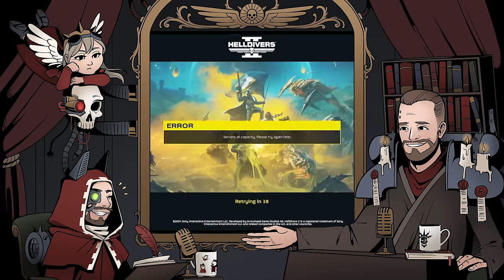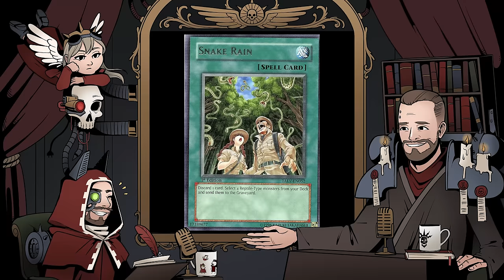PSYKERS: DO YOU HEAR THE VOICES TOO?!! | Warhammer 40k Lore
A psyker is a being who exhibits the ability to use psychic powers. Many races have these individuals, whereas other races are innately non-psychic and never produce psykers, like the C'tan and Necrons, which despise psykers so far as to engineer warriors that actively seek out and destroy them. Some races, like the Eldar, are inherently psychic.

Psychic powers are most commonly drawn from the Warp, but Orks draw power from their collective Waaagh!.

Psychic powers can take many forms, from predicting enemy movements to projecting bolts of devastating psychic energy. Some can even aid troops towards more devastating attacks.